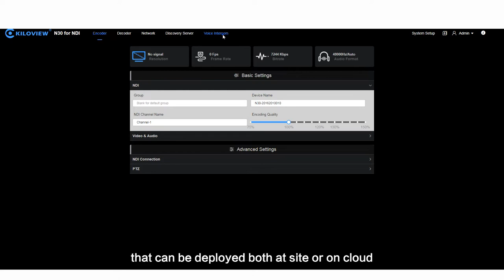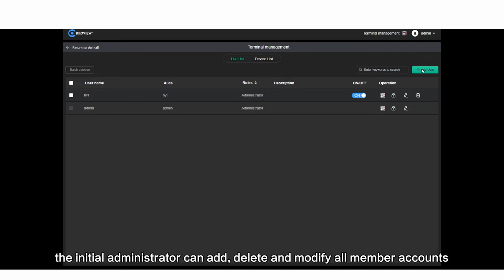Your long-waited free multi-party intercom is here!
Kiloview Intercom Server(hereafter shorted as KIS) is a system that can be deployed both at site or on cloud. It supports all series of Kiloview devices to talk with each other across the network, either LAN or WAN, anytime, anywhere.